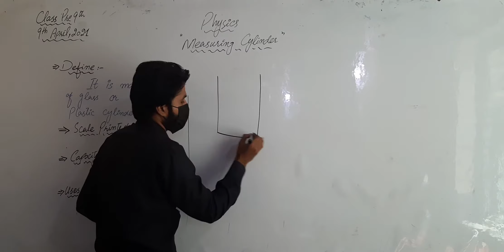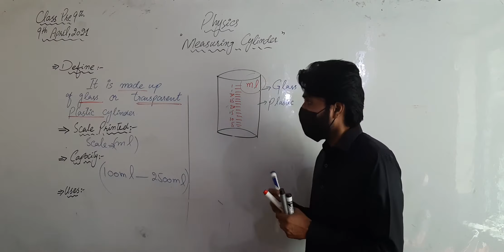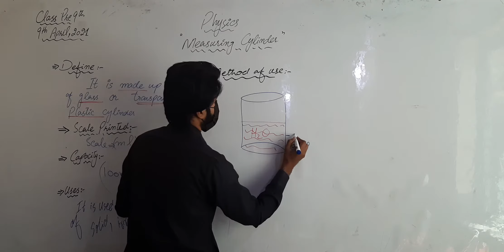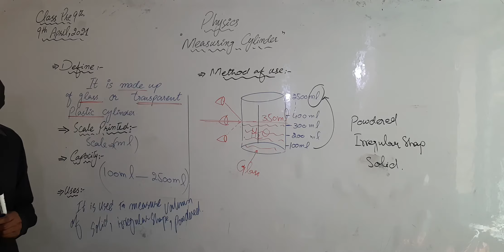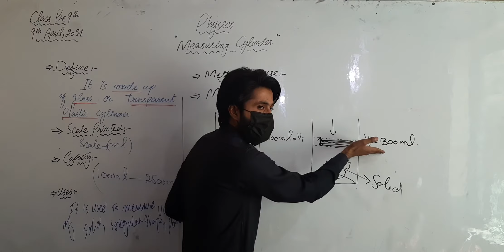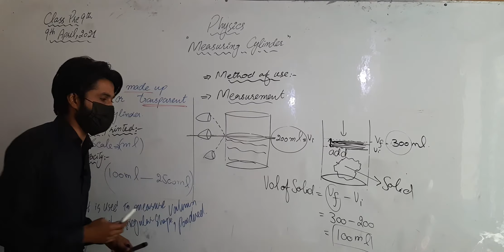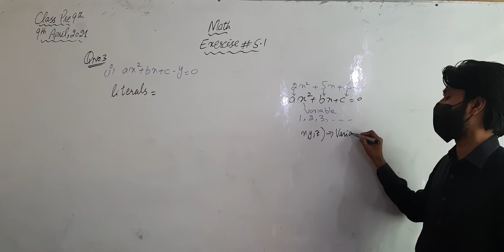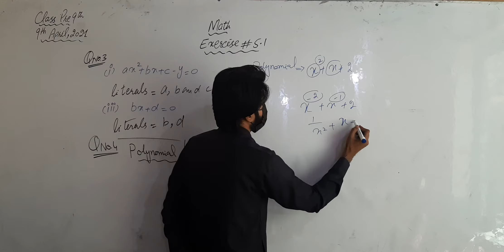# Physics # Clas Pre 9th # Topic : Measuring Cylinder # Math # Topic : Exercise # 5.1